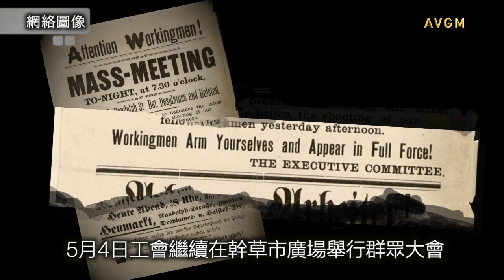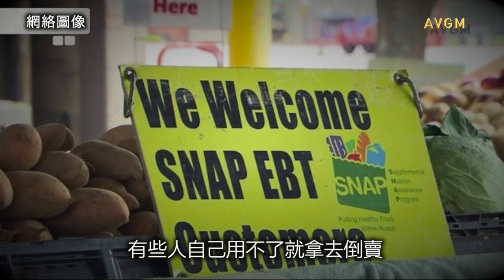勞工節溯源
勞工節起源於美國，但美國的勞工卻不過五一節，這是為什麼？